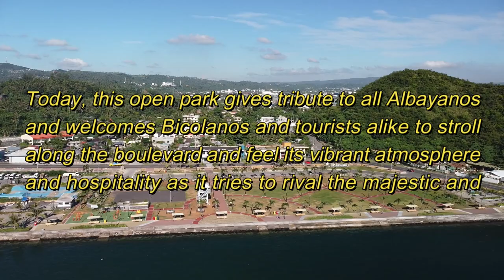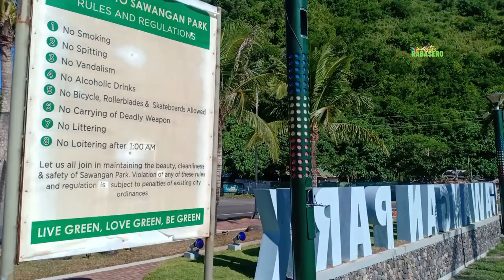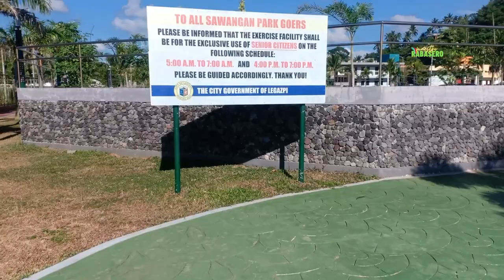SAWANGAN PARK LEGAZPI CITY-ALBAY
Sawangan Park in Legazpi City in Albay is the latest landmark that seeks to uplift the development of Legazpi City to the next higher level. The local government of Mayor Noel Rosal seeks to improve its value as a city accelerating not only its economic indicators for a business climate, but also several other aspects of this growing and bustling metropolis.
     There is also the calm and secured peace and order situation to address the business sector. There are the natural and man-made attractions to lure in domestic tourism. There are also more than the basic necessities to address a growing population. Adding to that is the harmonious political landscape, which complement all the positive developments. There are the infrastructures in place to address property development and the social welfare concerns of the city.
This very dynamic and energetic leadership of Mayor Rosal leading the progress of this already livable and wonderful city, opened up an urban public green space of the city situated along the shores of Albay Gulf and Legazpi Boulevard in Barangay Dapdap, Legazpi City giving more value to a once desolated and wasteful area of the city. This waterfront park having an area of about 1.72 hectares came from a raw land that resulted from backfills of debris and silt taken out from the various rivers of Mayon Volcano after the most devastating natural calamity, Typhoon Reming brought havoc to the Legazpi City and filled up most rivers in 2006.
This park was officially named Sawangan Park by the 15th Sangguniang Panlungsod Council through City Ordinance 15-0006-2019 during their 12th Regular Session as endorsed by local historians and the Office of the City Museum. Sawangan is the old name of Legazpi City and it originated from the old Bikolano word sawang meaning to hang or to tie. The former place was a docking area for various small boats.
Today, this open park gives tribute to all Albayanos and welcomes Bicolanos and tourists alike to stroll along the boulevard and feel its vibrant atmosphere and hospitality as it tries to rival the majestic and picturesque Mayon Volcano. This project was constructed by the city government of Legazpi under the very dynamic leadership of Mayor Rosal with the support of the Sangguniang Panlungsod headed by Vice Mayor Oscar Robert Cristobal.
Funded through the Department of Budget Management’s “Green, Green, Green!” program-Local Government Support Fund to Cities and counter-funded by the City Government local fund to complete the various amenities.
Arch. Reynaldo Acosta, the city architect of the Legazpi City LGU, in consultation with Mayor Rosal and the various government and non-government entities of the City Government, conceptualized the design and together with the City Engineers Office, Acosta implemented the design and space planning that transformed the it into a vibrant open public space. Acosta had been working with the firm of National Artist Arch. Leandro Locsin and partners in the 1990s before going back to his hometown to work with the Legazpi City Government bringing with him an extremely vast wealth of experiences he has put to good use in his beloved hometown.
The park is now provided with the following features and amenities: A shoreline esplanade with simulated wood-covered concrete benches along the boulevard coupled with plant strips; a beach volleyball sand court with tiered seats serving as an amphitheater; a viewing watch tower; waiting and rest areas covered with trees and provided with benches; a senior citizens’ wellness area equipped with outdoor fitness equipment; picnic grounds, walkways and basic park amenities like comfort rooms, ample parking spaces for cars and motorbikes; articulated park lightings and information sign boards.
The use of local indigenous materials such as the rocks from Mayon Volcano are very evident in the various components and fixtures of the park, which silently speaks of its character and the place. The whole park development was made to synergize the adjoining development of the Legazpi Boulevard jogging lanes, the articulated colorful lightings of the Macabalo Bridge and the development of its riverside esplanade, all intended for recreation, leisure and interaction among the city constituents and visitors alike.
Legazpi City’s various development of public spaces such as the construction of this park are in response of the present local administration to this fast-growing urban development and to promote more green open spaces within the urban center which is in accordance with the National Development and Housing Framework to create a sustainable and livable urban environment.
Sawagan Park is another feather in the cap for Legazpi City as it moves forward and progresses in an orderly, aesthetically safe and sustainable manner into the future. The Office of the City Architect designed and planned one of the most livable cities in the country, improving property development and value of the locale.